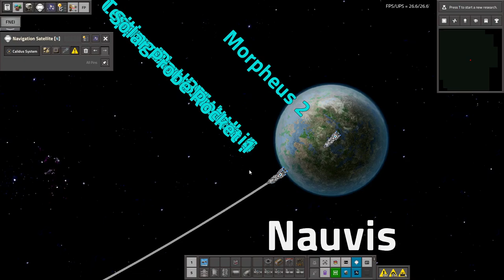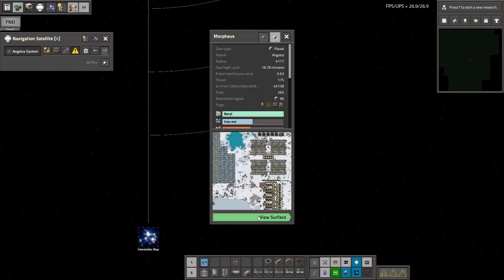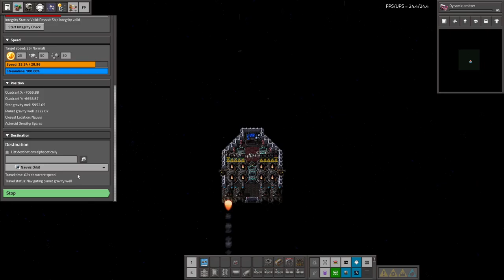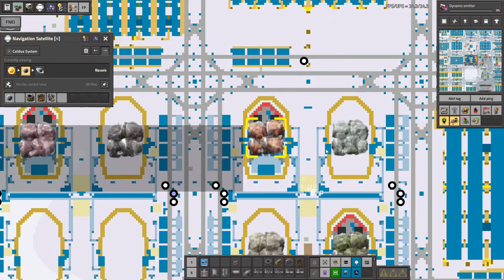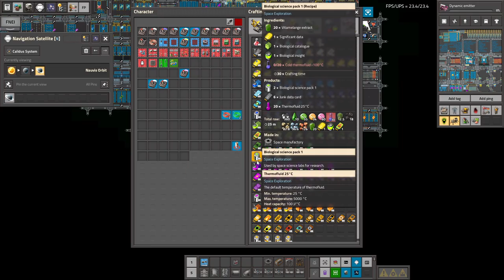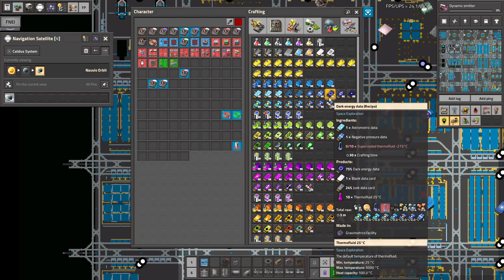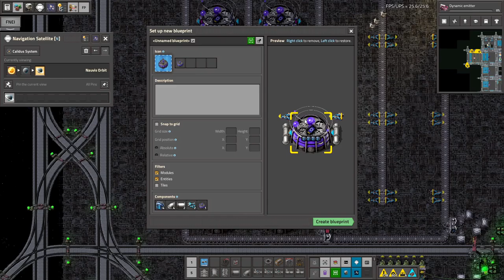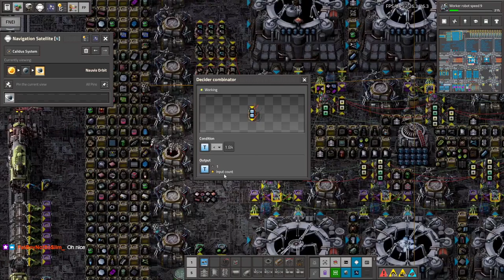Space Exploration part 146